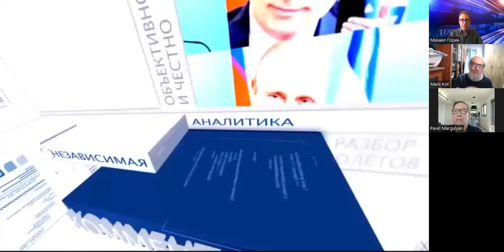Еврейское агентство Сохнут в России отдали под суд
Басманный суд Москвы в конце июля рассмотрит дело о ликвидации ‎некоммерческой организации "Еврейское Агентство "Сохнут", которое ‎занимается вопросами репатриации в Израиль, сообщают российские СМИ. Об этом стало известно через несколько дней после того, как правительство Израиля выразило опасение, что Россия может затруднить выезд евреев‎ из страны. Почему российские власти решились на обострение отношений с Израилем? Имеет ли к этому отношение война в Украине? Ситуацию в эфире ITON.TV комментируют журналисты Павел Маргулян и Марк Котлярский.